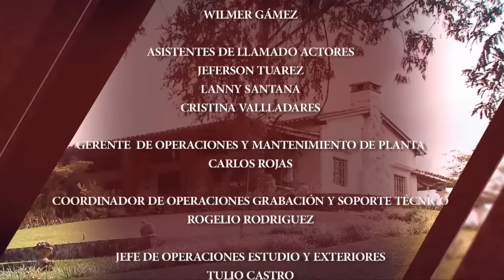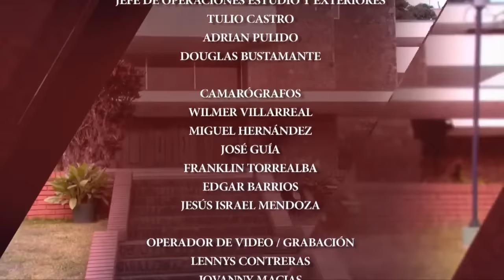Coração Traído (Em Português)| Capítulo 02 | Yelena Maciel y Cristóbal Lander | Telenovelas RCTV